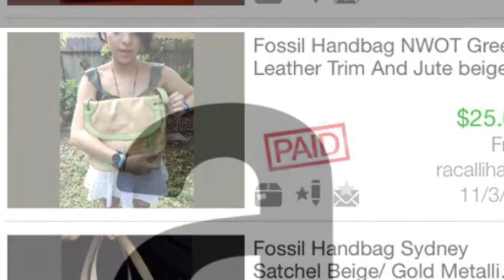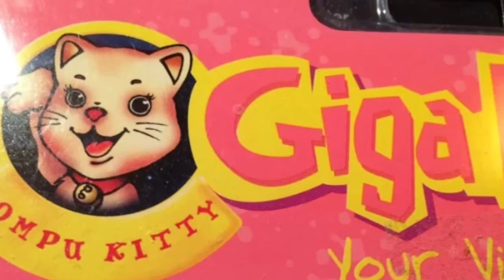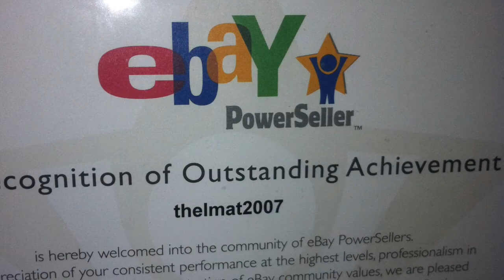eBay, Etsy, And Amazon Sales! What sold on my online shops $$$$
OOPS that was a Tommy Hilfiger Black Mock Croc - not NINE WEST.